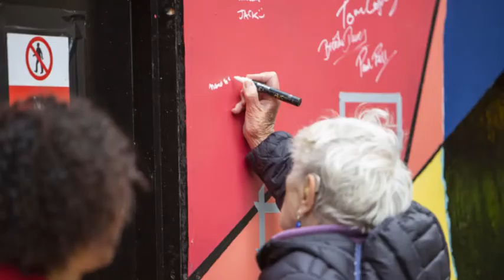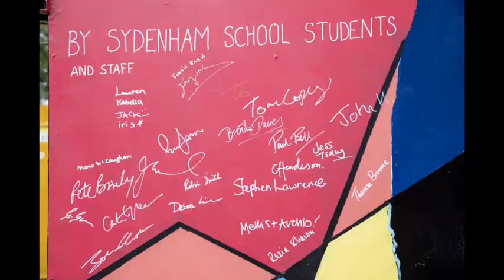Brasted Close Start on Site Celebration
Pictures from the start on site celebration at Brasted Close.

The second of many Community Land Trust sites being developed by London CLT and the community.

If you'd like to learn more about CLT's and the work we do, you can visit our